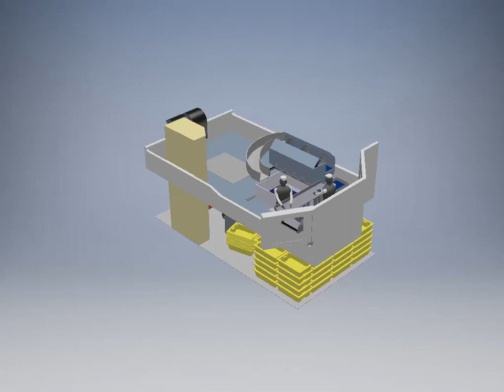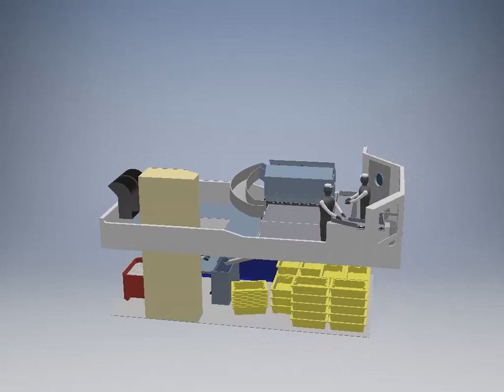Discardless: Small coastal vessels animation